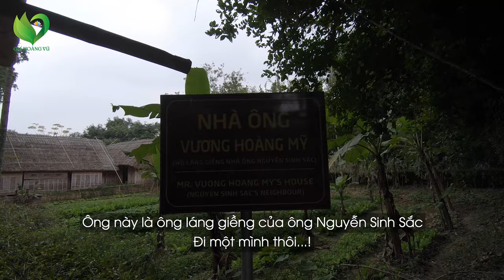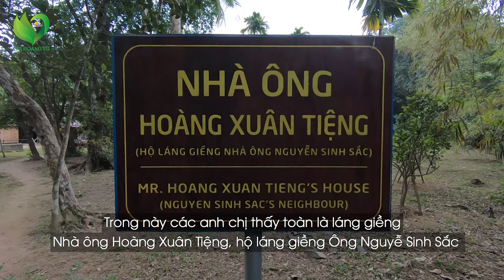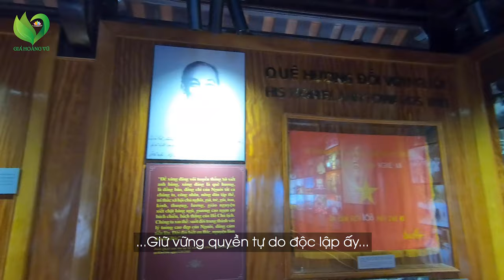Tập 03: Tham Quan Làng Sen Nam Đàn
⚡️Hoàng Vũ xin chào các bạn!

© Độc Quyền Trên Youtube Bởi Giả Hoàng Vũ Đề Nghị Không Reup video Này !

☘️ Hãy chờ đón những sản phẩm tuyệt vời của Hoàng Vũ 🤩